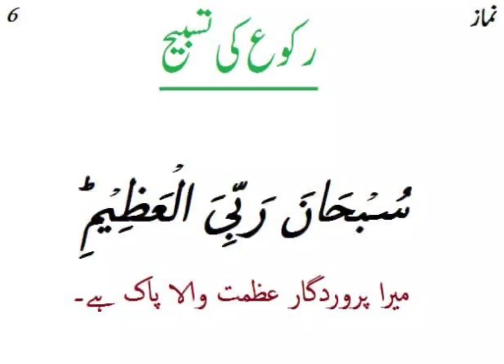Lesson # 8 رکوع کی تسبیح Ruku Ki Tasbeeh (مسنون نماز)